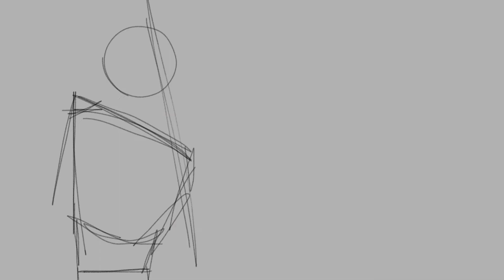Animation WIP (not finished)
So-
This was going to be a gift to you guys for the insane support but I disliked it and scratched the entire thing

Have it anyways while I try to improve my animation :D

Meme: Dumb
Original creator: Thomas Madiburr